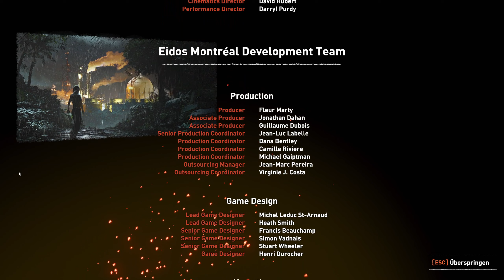Der Finale Kampf! - Shadow of the Tomb Raider #17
in dieser Folge haben wir den Finalen Kampf geführt ^^ und ich muss sagen es war echt episch :3 also generell das spiel war echt super x33 schade das es schon wieder vorbei ist :" aber es war super spaßig und ich hoffe ihr hattet genau so viel spaß dran es zuschauen 💜💜

| Mein Equipment |